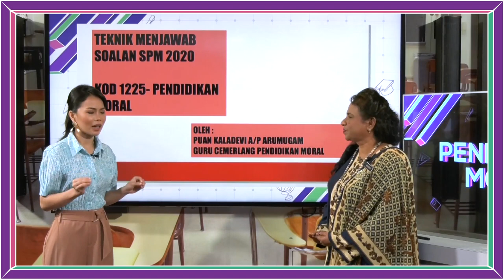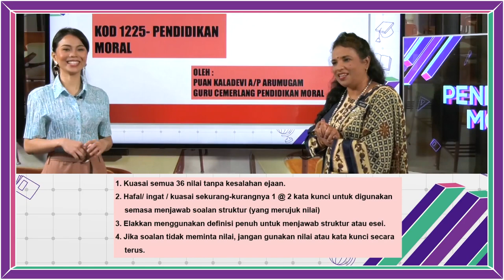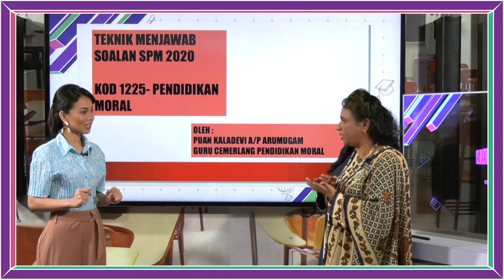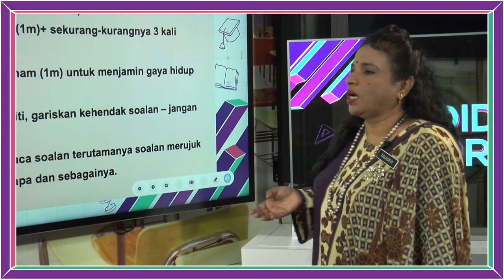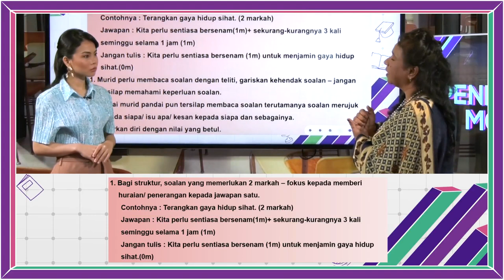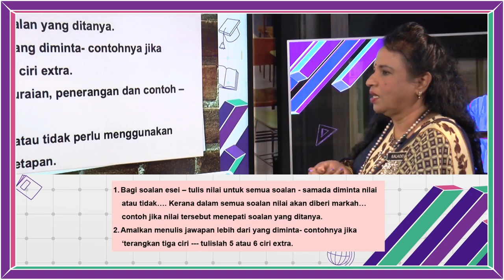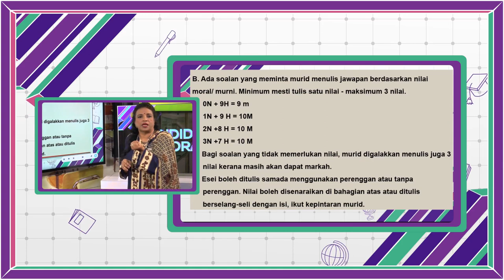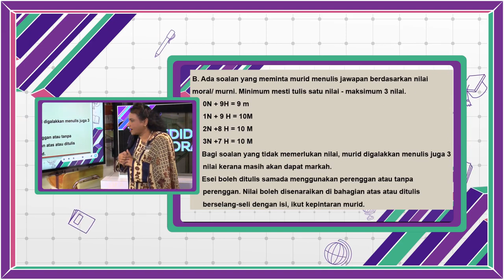SPM BreakoutDidik TV Ep56